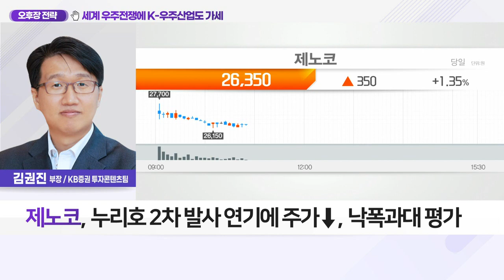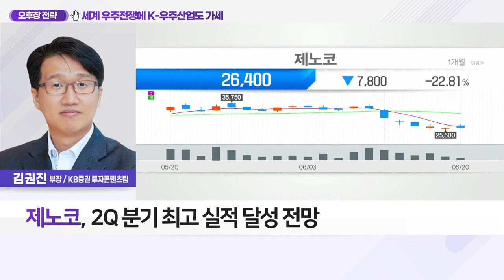제노코(361390)... 세계 우주전쟁에 K-우주산업도 가세_오후장 전략 (20220620)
Q. '누리호' 카운트다운 도전, 우주문 열 가능성은?
- 한국형 발사체 '누리호' 오늘(20일) 발사대로 이송
- 강풍·부품 이상 등 딛고 21일 하늘문 열지 주목
- '누리호' 기립 과정에 관련주 장 초반 '강세'
- 北 '7차 핵실험' 여부 한반도 정세 주목
- 北 풍계리, 연쇄 핵실험 징후 포착
- '누리호' 발사 및 北 핵실험에 관련주 주가 변동
- 한국항공우주·한화에어로스페이스 등 관심

제노코(361390)
- 누리호 2차 발사 연기에 주가↓, 낙폭과대 평가
- 2Q 분기 최고 실적 달성 전망
- 전술 통신망 양산 사업으로 안정적 매출
- 위성지상국 관련 매출 전년比 증가, 실적 견인